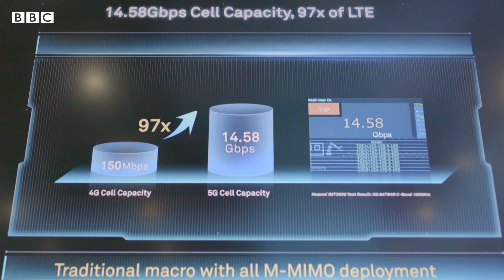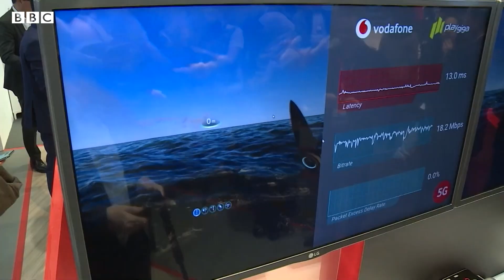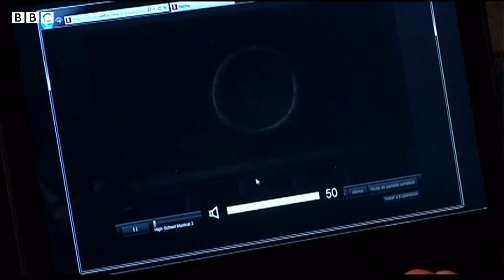เทคโนโลยี 5 จี คืออะไร? - BBC News ไทย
ไทยเตรียมเปิดให้บริการเทคโนโลยี 5 จีในปีหน้า ผู้บริโภคอย่างเรารู้จัก 5 จีมากน้อยแค่ไหนกัน